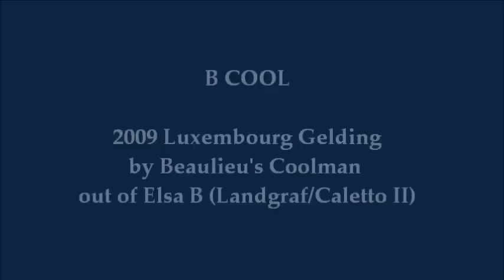Beaulieu's B Cool - Jumper Prospect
B Cool 2009 gelding by Beaulieu's Coolman out of Elsa B (Landgraf/Caletto II)